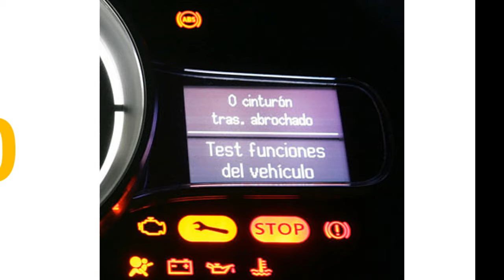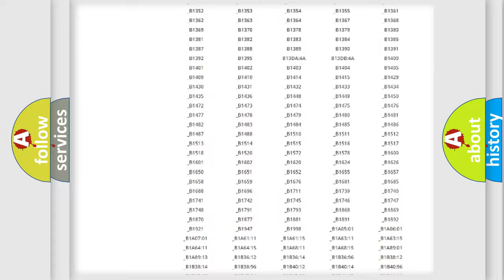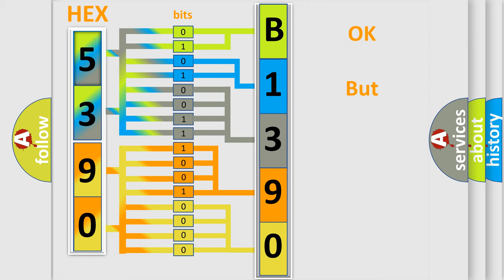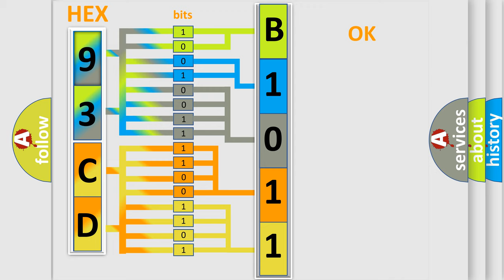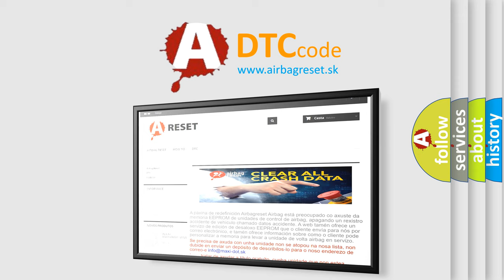DTC Saab B1390 Short Explanation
Contents:
0:21 Basic DTC analysis according to OBD2 protocol standard.
1:48 Insight into programming
2:58 A diagnostically understandable description of the Diagnostic Trouble Code
3:05 Basic error definition

Make:
Saab
Code:
B1390
Definition:
Device Voltage Reference Input 1 Circuit
Description:
The ignition is ON.This diagnostic runs every 100 ms.
Cause:
The difference between the low precision battery voltage circuit reading and the high precision battery voltage sense circuit reading is greater than or equal to 1 volt for 10 seconds.